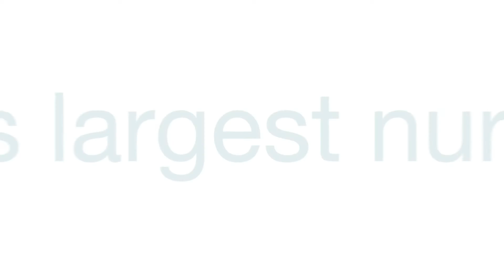The Great Baby Crib Escape, SHOCKING Must Watch!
What babies do when we're not watching.  Montage of babies escaping from their cribs...shocking!